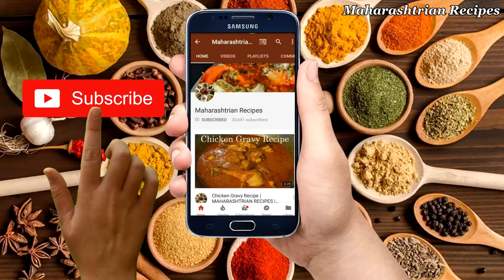मोड आलेल्या मटकीचा भन्नाट चाट जो सर्वांना आवडेल | Matki Chaat | Sprouted Moth chaat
How to make Sprouted Moth chaat? Today i'm going to share with you how to make Sprouted Moth chaat in Marathi. easy to make Sprouted Moth chaat.
मोड आलेल्या मटकीचा भन्नाट चाट जो सर्वांना आवडेल
Matki Chaat
Sprouted Moth chaat
moth chaat
*Ingredients :-

1 Cup Sprouted Moth
1,1/2 Glass Water
Salt to taste
1/2 tbsp Turmeric powder
1 Onion Chopped
1 Tomato Chopped
1/2 tbsp Cumin Powder
1 tbsp Chaat Masala
Black Salt
1 Green Chilli Chopped
Half Lemon Juice
Coriander Leaves
1 Boiled Potato